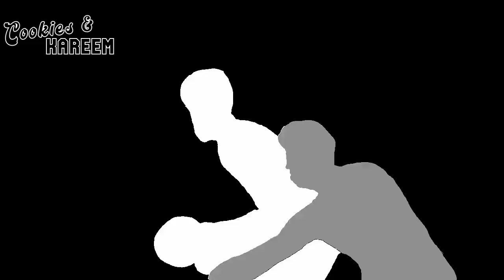Bam Adebayo Highlights | Cavaliers vs. Heat | 20th Nov 2022